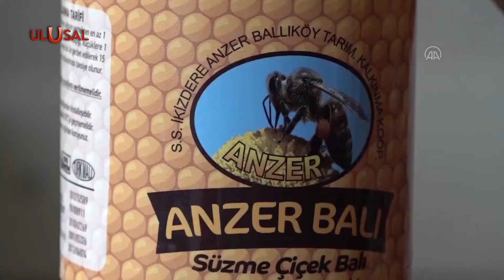Anzer Balı'nın fiyatı açıklandı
Rize'nin İkizdere ilçesine bağlı Anzer Yaylasında üretilen balın kilosu bin 200 liradan 2 bin liraya çıktı. Yaklaşık 3 bin rakıma kurulan kovanlardan bu sene 5 - 6 ton civarında bal üretimi bekleniyor.